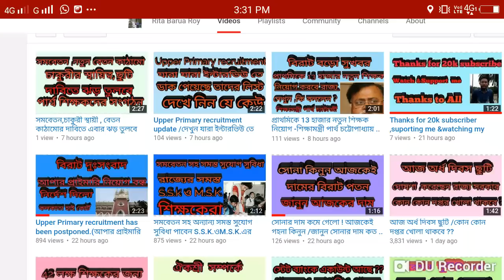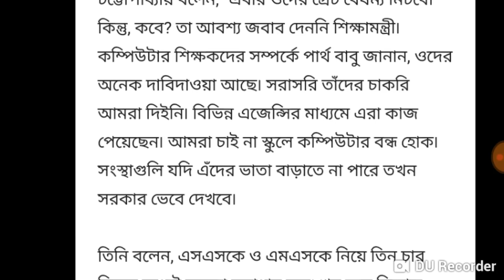Good news for Primary teacher/ssk/msk/contractual teacher/para teacher..